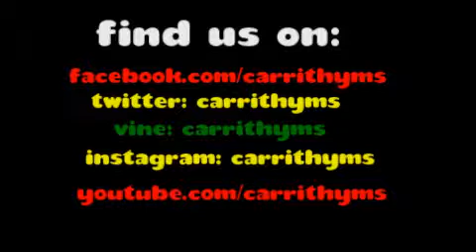2014 NBC 4 DC Health and Fitness Expo - Rhumba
Kendra and her dancers Nicole and Charlene open the Sunday January 12, 2014 show on the Main Demonstration stage at the 21st annual NBC 4 DC Health and Fitness Expo.

This is Carrithyms! XDP's third year in attendance!  FEEL THE GOOD VIBES